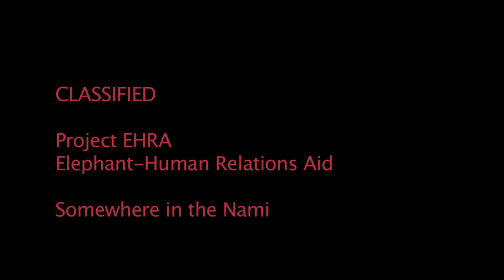Elephant-Human Relations Aid - EHRA Namibia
Volunteering in Namibia searching for the Desert Elephants